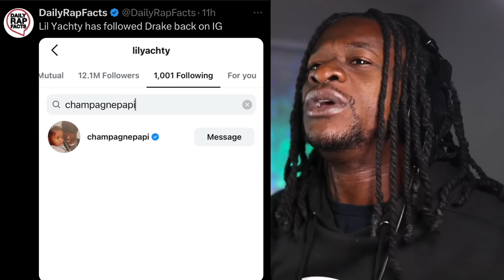LIL YACHTY & DRAKE GOT ISSUES? Veeze "Sorry Not Sorry " (REACTION)